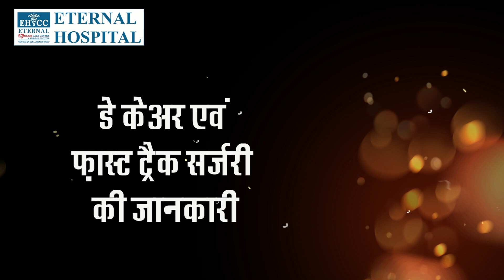All You wanted to know about GI Surgery, Bariatric Surgery | Dr Kapileshwar Vijay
Let's hear to the exert Dr Kapileshwar Vijay, Director And HOD, Dept. Of GI Surgery, Minimally Invasive Surgery, Bariatric Surgery And Liver, where he explains the scope of GI Surgery and bariatric Surgery in detail.

𝐒𝐨𝐦𝐞 𝐨𝐟 𝐭𝐡𝐞 𝐡𝐢𝐠𝐡𝐥𝐢𝐠𝐡𝐭𝐬 𝐨𝐟 𝐭𝐡𝐞 𝟐𝟎𝟐2 𝐢𝐧𝐜𝐥𝐮𝐝𝐞:

- 54,878 lab investigations in September